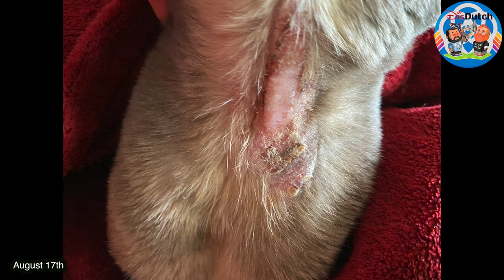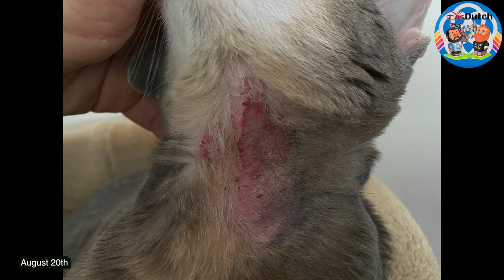How to prevent your cat from scratching its neck. itchy skin infection.Epilepsy in Cats